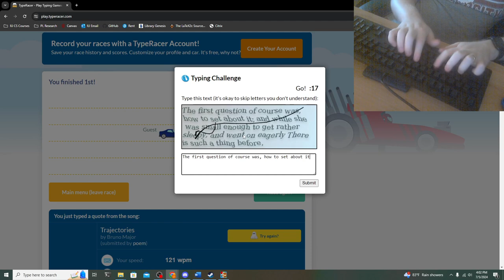Typing Speed Test #20 (Das Keyboard 4 Ultimate)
I beat my record by a whopping 1 WPM.